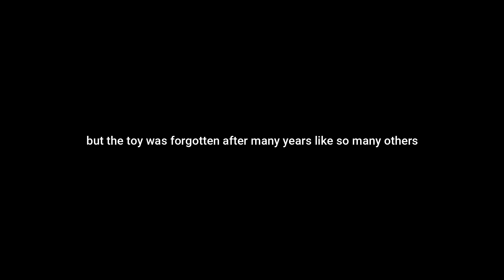Repairing an old toy boat / Naprawianie starej łódki zabawki.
Dajcie znać w komentarzach, czy podobają wam się tego typu filmiki, w moim wykonaniu :)
Będę wiedział czy nagrywać coś tego typu ;)

I will know whether to record something of this type;)